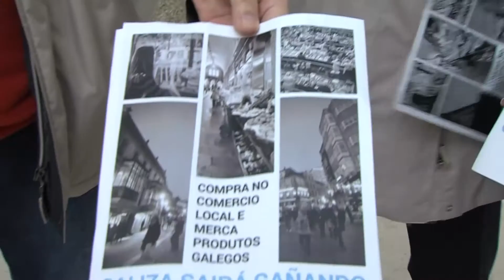21122018 09 BNG MERCADOS